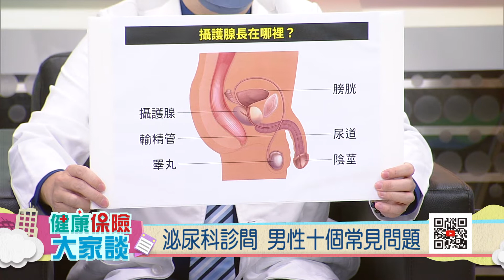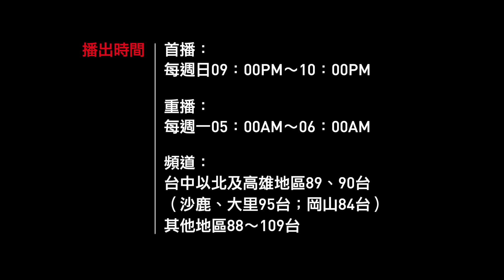健康保險大家談1352集－熟男的煩腦 泌尿科診間10大問 預告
熟齡男性如果有尿尿的困擾，包括頻尿、夜尿、力道變小、時間變長、解不乾淨、解尿困難等，攝護腺肥大症狀，雖不至於危及生命，但對生活、社交卻會帶來不便與困擾。大部份高齡男性都有攝護腺肥大的疑慮或難言之隱，今天兩位主治醫師，要針對泌尿科門診常見的10大攝護腺肥大問題詳細解說。

來賓：
臺北醫學大學附設醫院 泌尿科主治醫師 張景欣
臺北醫學大學附設醫院 泌尿科 主治醫師 戴定恩